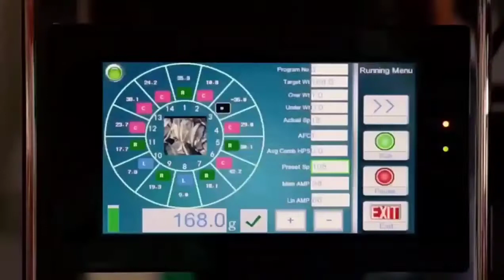Automatic Rotary Packing And Sealing Machine For Coffee Bean And Nuts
Accuracy: 1.5g

Application: grain, stick, slice, orbicular, irregular shape products such as candy, chocolate, jelly, pasta, melon seeds, roasted seeds, peanuts, pistachios, almonds, cashews, nuts, coffee bean, chips, raisins, plum, cereals and other leisure foods, pet food, puffed food, vegetable, dehydrated vegetables, fruits, sea food, frozen food, small hardware etc.

System contains:
a.Conveyor (Z-type conveyor and inclined type conveyor)
b.Multihead weigher / linear weigher (2/4/10/14/20 heads)
c.Working platform
d.Rotary filling and sealing packing machine
e.Weight examine machine and metal detector machine